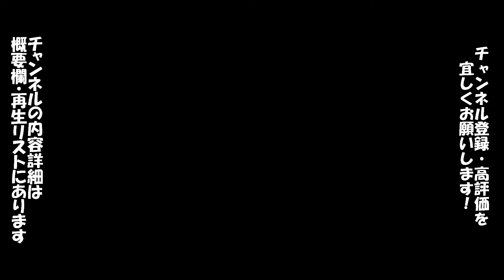パワプロ11超決定版 シナリオ ドラゴンズ（7月）「二塁打攻め」